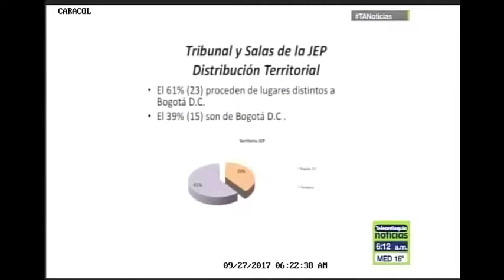CON LISTA DE MAGISTRADOS LA JEP DIO UN GRAN PASO